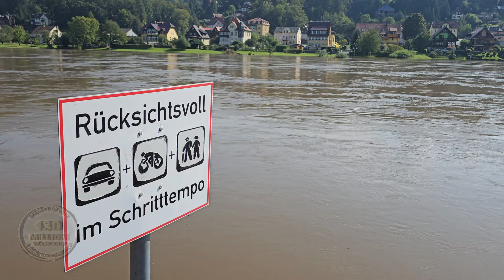Hochwasser 2024 I Stadt Wehlen I Sächsische Schweiz I 18.09.2024